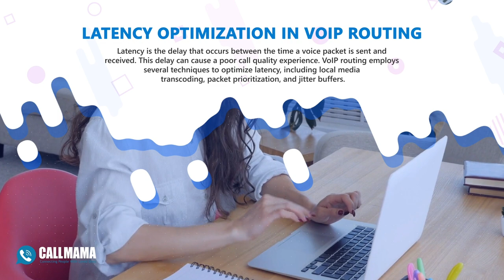What Is VOIP Route: Setting Up Your Business | Callmama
What Is VOIP Route VoIP routing refers to how VoIP calls are directed over the internet to reach the intended recipient. It involves mapping out the pathways for transporting VoIP data packets efficiently to their destinations. This pathway mapping is known as VoIP Route configuration. Connect with Callmama today and take your business to the next level!